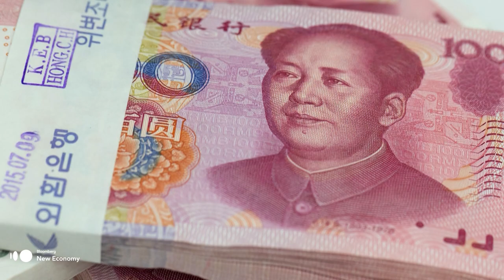Five Big Myths of China's Belt and Road Initiative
Andy Browne, Editorial Director of the Bloomberg New Economy, lays out what he thinks are the five big myths of China's Belt and Road initiative.